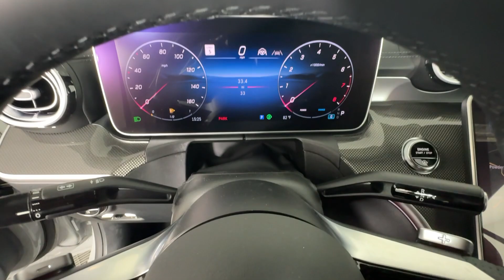2024 Mercedes-Benz CLE CLE 450 GA Atlanta, Buckhead, Lenox, Pine Hills, Garden Hills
New 2024 Mercedes-Benz CLE CLE 450 available at Mercedes of Buckhead located in 2799 Piedmont Rd NE, Atlanta, GA, 30305 and servicing the Atlanta, Buckhead, Lenox, Pine Hills, Garden Hills area.